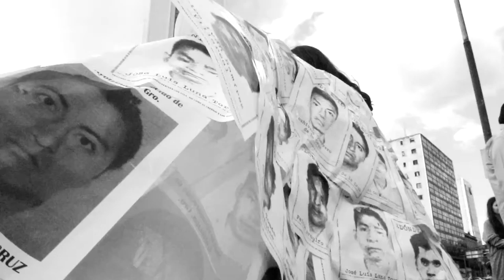VIVOS SE LOS LLEVARON... AYOTZINAPA 8 DE OCTUBRE CABALLITO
AYOTZINAPA 8 DE OCTUBRE